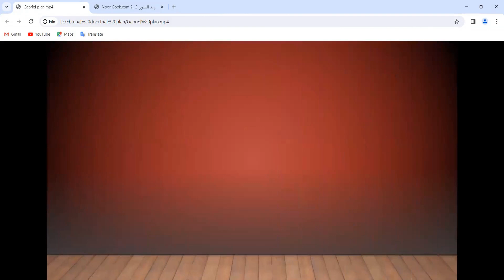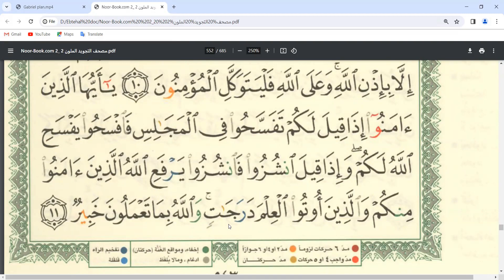Learn Quran Online "al-Mujadilah Ayat 9 to 11 "Gebriel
🔊 Our Services
- Go for 2 trials for free without money